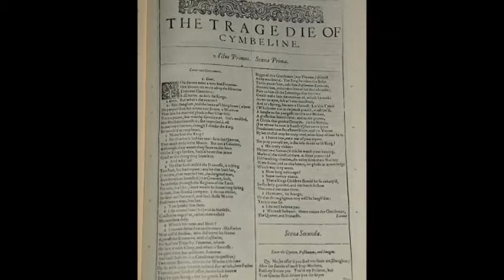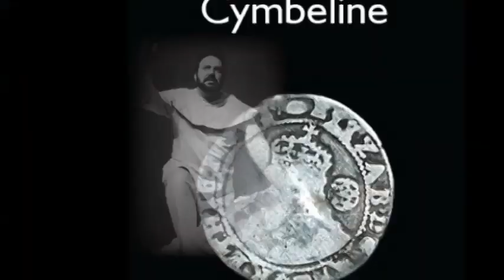George Constantin in „Cymbeline" de W. Shakespeare, 1978